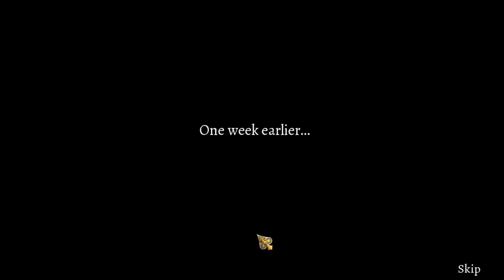Clockwork Tales of Glass and Ink | Game Playthrough | No Commentary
Unburied secrets burn like wild steam – nothing is what it appears!